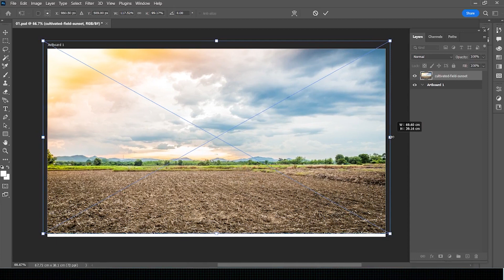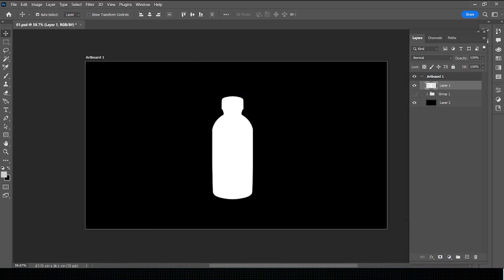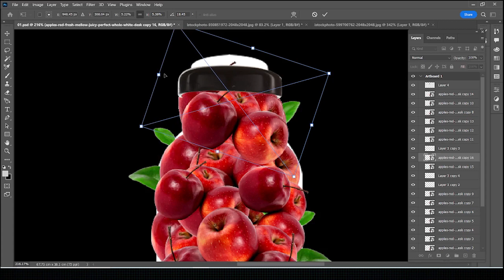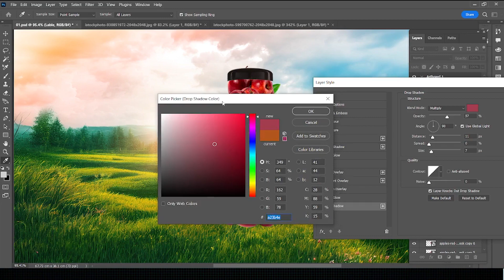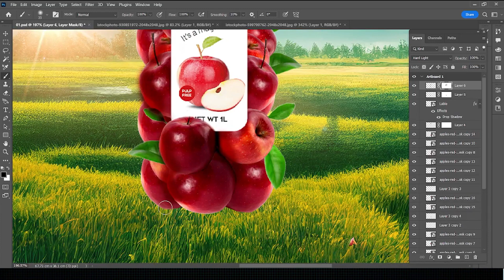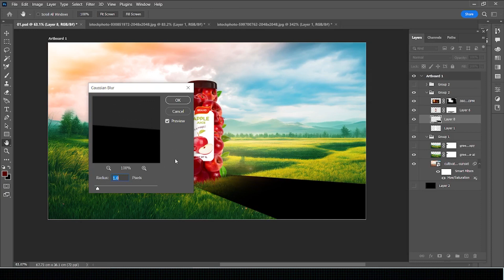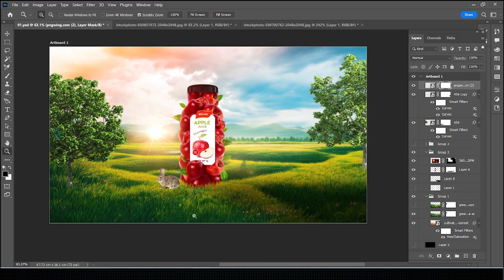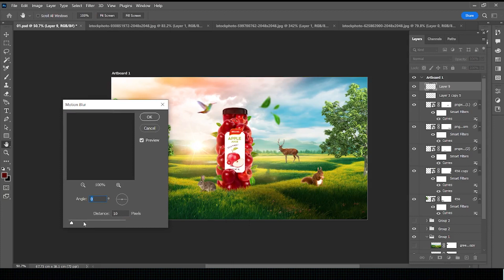Top-Level Product Advertising Design ✅🔥 Full Photoshop Manipulation tutorial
Welcome to  the master class of advanced photo manipulation! Get ready to embark on an incredible journey where you'll learn how to transform ordinary photos into extraordinary visual masterpieces.

My premium course (Photo Manipulation Ultimate guide!)
WhatsApp for any Questions: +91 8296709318